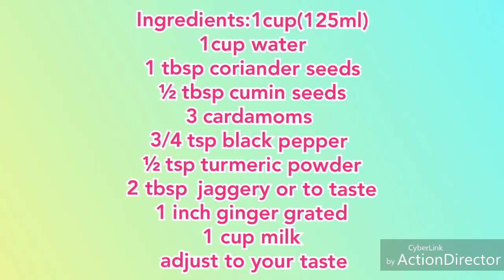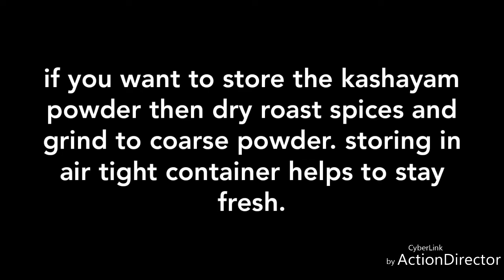kashayam | kashayam for cold and cough | home remedy for cold and cough | AYURVEDIC BEVERAGE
KASHAYAM POWDER

*1 tbsp coriander seeds
  1/2 tbsp cumin
  3/4 tsp pepper
  3 elachi

*in a blender add
  spices and blend
  coarse powder

*in a sauce pan take 1 cup
  (125 ml) water,and add
  1 tsp of kashayam powder,
  1 inch grated ginger,
  2 tbsp jaggery,
  1/2 tsp turmeric
  and boil for 5 mins.

*switch off the flame
  and strain the
  kashayam in to cup

*add 1 cup (125 ml)
  hot milk to kashayam.
  mix well.

*this kashayam is
  considered to be a fast
  relief if you are suffering
  from cold and fever.

Notes:

*if you want to store the kashaya powder
  then dry roast spices and grind to coarse
  powder. storing in air tight container
  helps to stay fresh.

*you can substitute jaggery
  with sugar or sugar candy.

*Mix hot milk to kashayam

*Adjust milk as per your
  Preference.

*You can drink it as substitute
   Of tea, coffee and relish
   It's health benefits